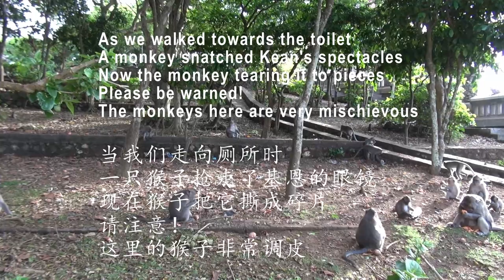Bali 03 - [巴厘岛] Kechak Fire Dance at Uluwatu Temple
Kecak Dance
A vacation to the dramatic island of Bali isn’t complete without witnessing firsthand some of the most enthralling local culture, including some of the different the traditional dance performances Besides the popular Janger and Barong dances, one must see dazzling performance is  the Kecak Dance – a Balinese artistic masterwork in the unique form of music, drama and traditional dance. Often performed at sunset in stunning locations, it’s a Bali experience not to be forgotten.

Kecak, also referred to as the monkey chanting dance or the Ramayana Monkey Chant, is a mesmerizing fire trance dance. The dance traces its history back to around 1930.  It is widely acknowledged as amongst the most iconic signature dances in Bali alongside the Janger and Barong dances. It not only steals the show away, it is also quite exceptional since it features absolutely no musical background-other than the chanting of an exclusive male chorus humming a “keh-chack” sound that dominates the entire performance as well a body percussion sounds. This dance is traditionally solely performed by men, although there has been an emergence of women groups since 2006. The group comprises 50 or more performers adorning checked cloth around their waists, who, energetically chant “cak” and throw up their arms.

 The Kecak is quite unusual and exceptional for a number of reasons. First, contrary to common dances, it includes no musical accompaniment- there’s no Gamelan, the traditional instrumental orchestra of Bali which can be heard accompanying most Balinese dances. The rhythm is derived from a chanting (monkey) chorus and the polyrhythmic sound the chant produce is known as the ‘Ke-chak’.

The group of performers gathers in a ring around a flame creating a stage. They also play the role of monkey armies in this story and turn into an undulating snake while in one of the dance’s pivotal scenes. With the flame is the only lighting, the dance will exude a primeval feel, particularly where staged outside . A look back at the Kecak history and you gather that it was originally a trance ritual which went along with the male chorus. Walter Spies, a German musician, and painter was deeply captivated in this ritual while residing in Bali during the 1930s that he worked towards recreating it into an exclusive drama centered on the Hindu Ramayana. This was also inclusive of dance, precisely purposed to entertain Western tourist audiences.

Spies working closely with Limbak and Wayan Libak popularized this dance by traversing the globe with the Balinese performers. Limbak, a then renowned dancer integrated Baris movements into this role of cak leader in the 1920s. This innovation impressed Spies who suggested the establishment of a similar scenario but centered on the Ramayana and complemented by cak chorus as opposed to gamelan, as has previously been the case.

The story

Rama and Sita, the two protagonists, enter the stage to perform beautiful and poignant dance routines depicting the vibrant love between the two humans.  When Rama leaves to go hunting, a vicious and evil giant called Ravana delegates his men to kidnap the Princess.  Lakshmana, Rama’s younger brother, is startled to find Sita missing, but wastes no time in going to Lanka (Ravana’s Palace) to rescue her.  Jatayu, a demi-god who takes the form of a vulture, helps to rescue Sita, but in the process he is badly injured.

At the last minute, savior comes from Hanuman and his followers.  Hanuman is a Hindu deity, the incarnation of Lord Shiva, and the central character in the story.  Sadly, Ravana captures the brave Hanuman. The monstrous giant has the White Monkey King tied up while his men prepare the wood and fire to burn him alive. This is where the nickname of the Bali fire dance came to fruition.

But of course, it’s not that easy to defeat the mighty Hanuman. The wood is burning bright flames around him, but with magical, supernatural power Hanuman releases himself and rises from the blaze.  At the same time, the sun is setting.  The sky is patched with red, orange and pink hues; a breath-taking end to a great story.